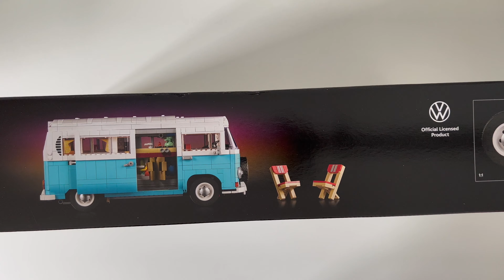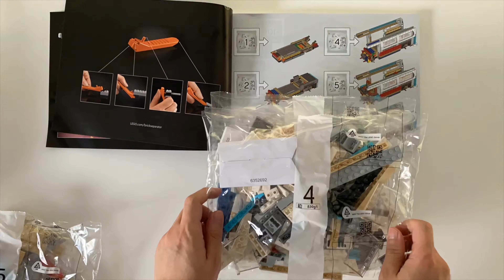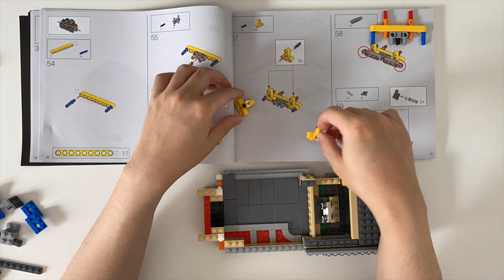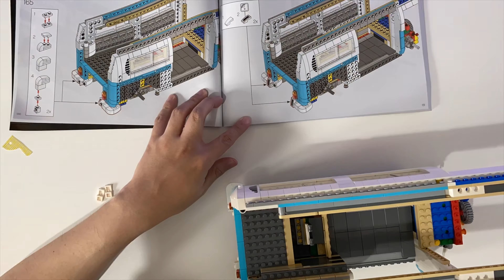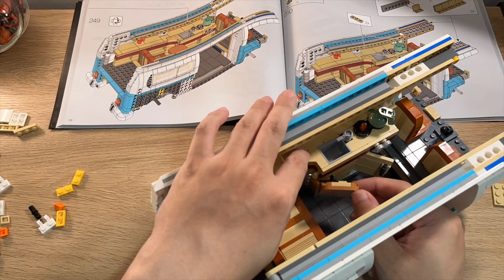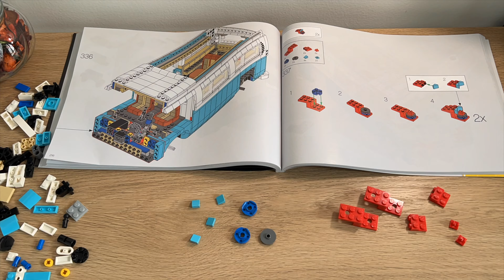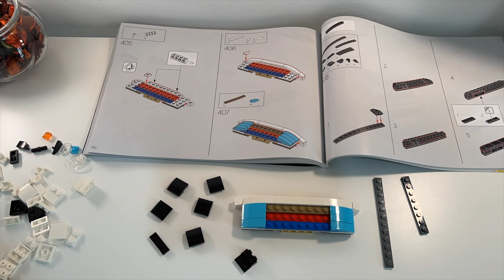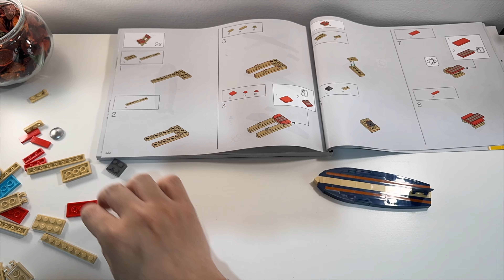Lego T2 Camper Van Volkswegen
Please give like to this video

Hi, friends! i always get asked how i film my videos, all the tools & gear i use for vlogging with my apple and iphone on the go!

ｓｕｐｐｏｒｔ
For you guys want to donate for them, please klik this link  ♡

ｆｅａｔｕｒｅｄ
iPhone 15 Pro Max
For my record video